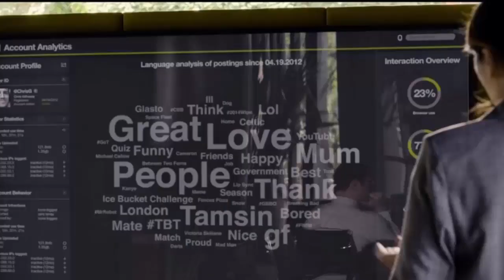Black Mirror 5. Sezon Sosyal Medyanın Gücü S05E02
Herkese Merhaba,

Bugün farklı bir konsept ile karşınızdayım. İlk kez dizi yorumlayacağım. Kendi ilgi alanımda bir dizi olduğu için bu videoyu hazırladım. BlackMirror S05E02 bölümünü elimden geldiğimce anlattım.

Yorumlarınızı bekliyorum.

Takip edin!